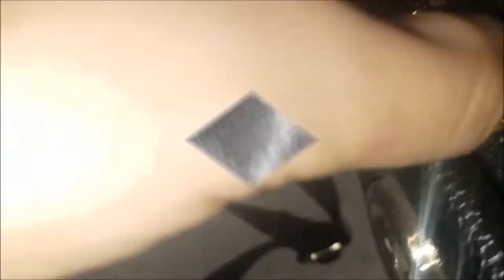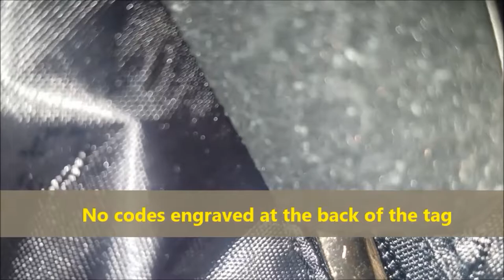Real vs Fake Gucci bag. How to spot fake GUCCI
1.  SERIAL NUMBER
The beauty of a genuine Gucci bag includes your personal style and of course (if you did not already know) a serial number. This is a go-to way to authenticate any real Gucci handbag.

The serial number is always considered the best way to know if you have a fake Gucci handbag on your hands. Look for a serial number tag typically located on a leather patch inside the handbag. You will know it is there when you see it is sewn on the inside of the bag on the top. No real Gucci has a serial number tag on the sides of the bag.

The serial number tag is also a rectangle or a square. When buying a luxury handbag online you can use a Gucci serial number lookup to make sure it's not a fake. You can see the serial number tag will always have the same appearance for real Gucci bags and you may also want to pay close attention to these details.
The trademark symbol may be missing.
“Gucci” in the middle has a letter G formed in the same way as in the interlocking G’s of the logo.
“Made in Italy” at the bottom should all be in lowercase in the same font as the company title above it.
The lettering of the Gucci logo is identifiable when you know these characteristics: Round G, that almost looks like an O, serifs in the font are equal, unlike interlocking G’s, two sides of the U include one side with a thicker line than the right side (which is very thin). The C's are also very round like the G.
NOTE: For Gucci bags made in the 1990s, the tags will have a slightly rounded corner and the trademark symbol will also be missing. Another note on this decade of Gucci handbags includes the stamp of MADE IN ITALY. You will notice it is in all uppercase letters as well as the word GUCCI.

Finally, the serial number tag can help you weed out the fakes by identifying the two rows. In newer Gucci bags, the serial number will be stacked one on top of the other, and there are also never letters. If the serial number on the bag is alpha-numerical you know for sure it is faux.

Vintage Gucci handbags, however, may include serial numbers with additional characters and variations in the format including hyphens, periods, and number lines that are not perfect. Other factors include the number of digits. Look for a number including 10 -13 characters. Perform this Gucci serial number check any time you need to make a purchase any place but in-store.

2. LOGO QUALITY
The Gucci logo is an important brand element. No longer interlocking the G’s, the updated designer logo now includes overlapping G’s.
new gucci logo

3.  DURABILITY
If you have a real Gucci handbag, it will stand up to the test of time. The hardware including zippers and engraving will never peel, feel lightweight, dent or be covered in plastic. The hardware on any style or collection of Gucci bags will always be heavy and never made out of plastic or soft metal.

In some of the newer Gucci bags, you may also notice engraved Gucci logos on the underside of the zipper. Look for signs that your Gucci handbag is a fake with a poor engraving of the name “Gucci,” on any hardware. If it is uneven, blurry or unclean in any way, it is a red flag for a faux Gucci handbag.

4. PACKAGING
An authentic Gucci handbag will never come in a plastic package. In fact, the specific type of packaging that a Gucci bag includes will always provide a dust bag to protect the item you purchased in either a dark brown, light brown or black color.

Information cards are also included in authentic Gucci packaging. If it is a fake Gucci, the card will commonly include errors in font, logo or details that indicate the bag is not genuine. Newer Gucci handbags also include a label on the inside with what is known as a “QR” code - apart of the packaging paperwork included with a genuine Gucci handbag purchase.

gucci bag packaging
5. CONTROLLATO CARDS
A genuine Gucci handbag will also include what is known as a controllato card. In Italian, “controllato,” means “checked,” and so you will know that if you see the controllato card, the bag has completed the manufacturing process with verified quality.

The Gucci controllato card can be counterfeited relatively well, so you will need to verify the Gucci logo is on top, then the word controllato, followed by a set of 10 numbers (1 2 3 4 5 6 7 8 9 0) with one single space. This information is written in a stack of three text lines with center justification.

Gucci Controllato Card must be present when buying a new Gucci Handbag